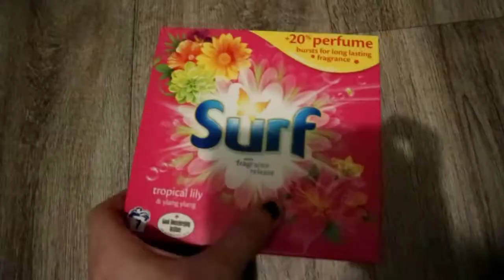A TRIP TOO THE DENTIST & CHRISTMAS PRESENT SHOPPING!? | Vlogmas Ep.4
I hope you are keeping well , today’s video is a short one! (Little boring too) to be fair! 🙄😂 I just wanted to pick up the camera , once again excuse me laziness! Hate clogging in public! 😩

-Sc: nickyharty2014x
-TIK: nickyharty20